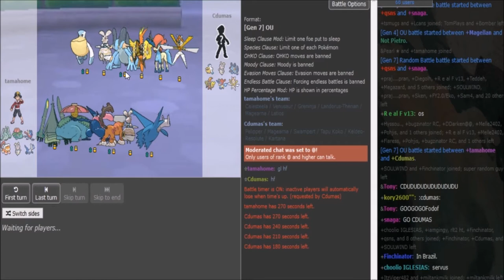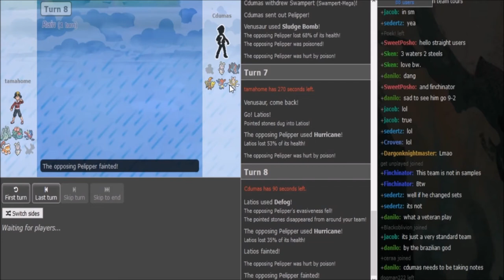Smogon Snake Draft I-Phase 3: Cdumas vs. Tamahome (Sun&Moon OU) w/Dokkerich